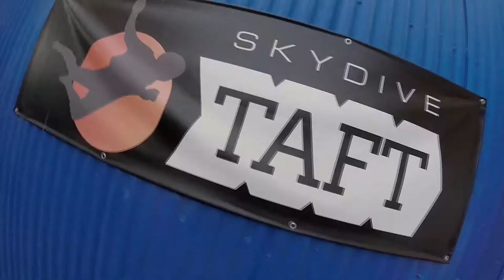Melissa Burke Skydive Taft.